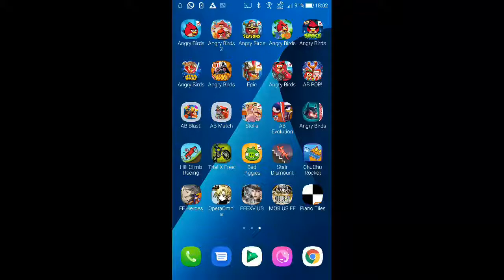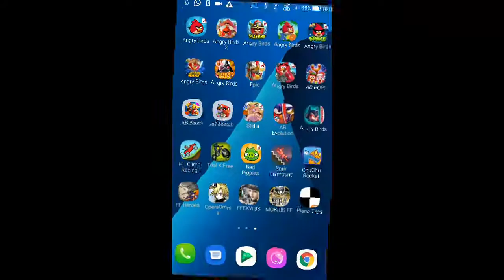Angry Birds - Red's Mighty Feathers: Egg Defender - Feather 4 [Lowest Score: 7] - World Record!